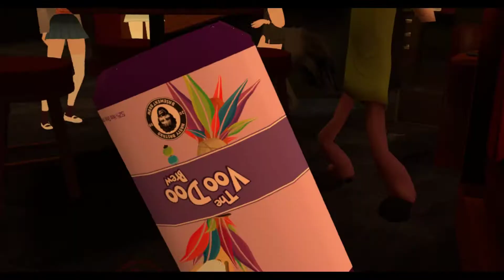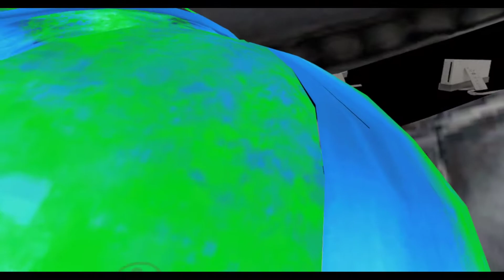VRChat Adventure Highlights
Here's some clips from the random happenings of the VR world!